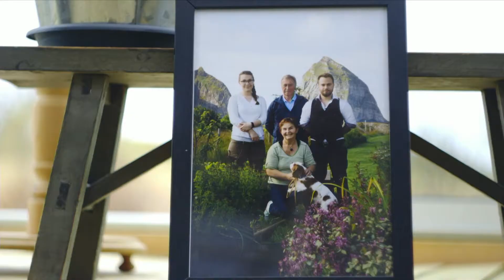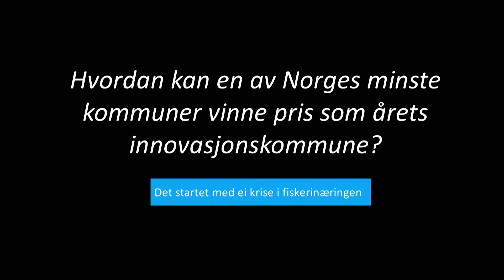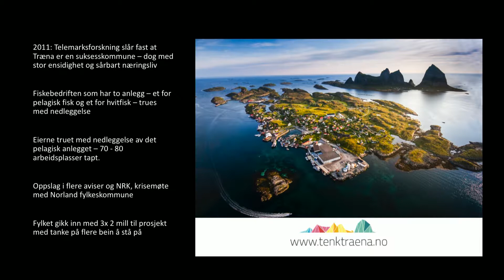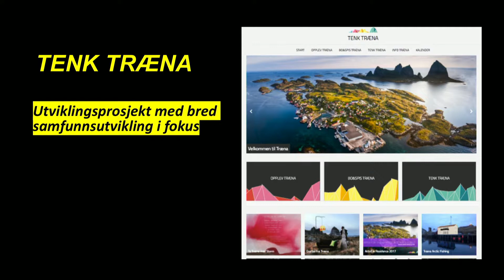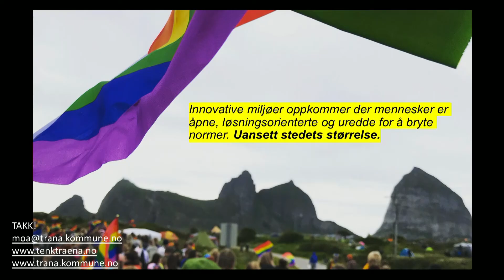Per Pedersen, ordfører i Træna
Ordfører i Træna, Per Pedersen forteller om hvordan kommunen har satset på innovasjon, og det som førte til at de vant årets innovasjonspris i 2018.